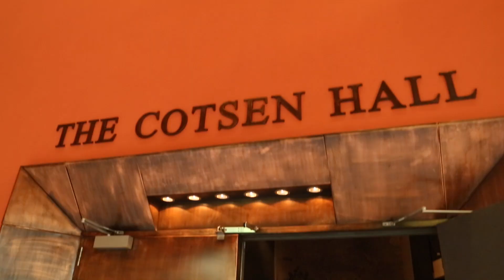NYT Athens Democracy Forum 2017 Event Overview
Taking place in Athens from September 13-17, 2017, the 5th annual Athens Democracy Forum will see over 400 delegates convene from more than 20 countries to address critical questions about globalization, free trade, immigration and border control as part of the evolving nature of democracy.

The event features noteworthy speakers, panel discussions and interactive debate, plus high-level networking and experiential events  providing  your business with new outlooks, innovative solutions and opportunities.